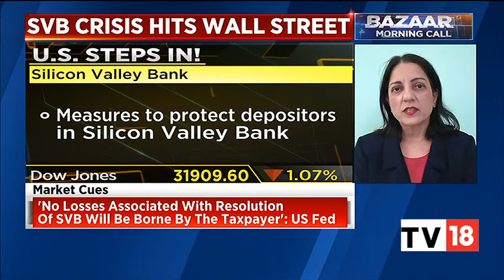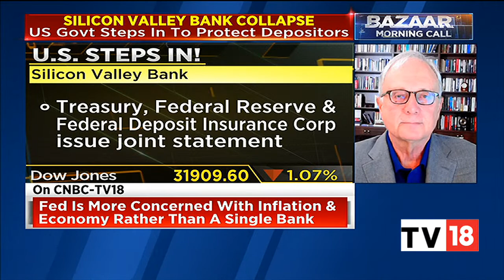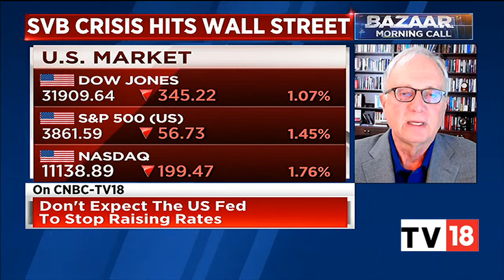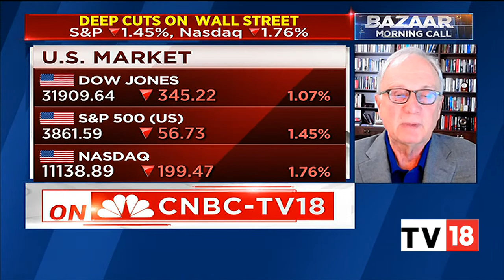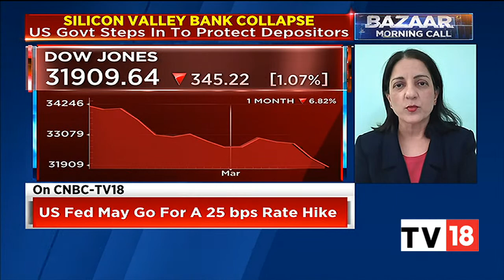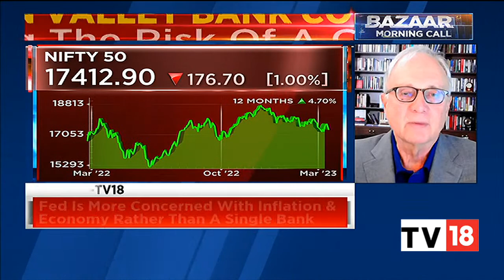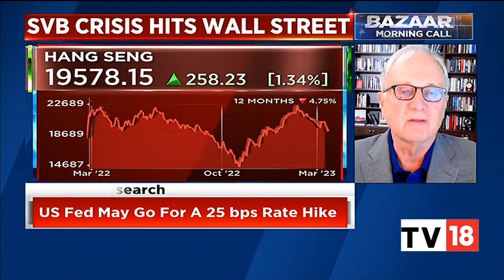Silicon Valley Bank Crisis Hits Wall Street: Contagion Fears Spur A Wall Street Sell-Off | CNBC-TV18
The shares of US-based Silicon Valley Bank – a lender of choice to startups and tech firms – sank 60% on Thursday, as it launched a $1.75 billion capital raise to make up for $1.8 billion loss from a forced sale of its securities portfolio. Silicon Valley Bank sought to reassure investors and venture capital clients regarding the safety of their funds. The bank is attempting to strengthen its balance sheet and sail through amid declining deposits from startups that are struggling for capital amid a funding winter.

In an exclusive conversation with CNBC-TV18, Rupal Bhansali, CIO-International & Global Equities, Ariel Investments and Ed Yardeni, President, Yardeni Research, assess the risk of a contagion. Listen in.

n18oc_business